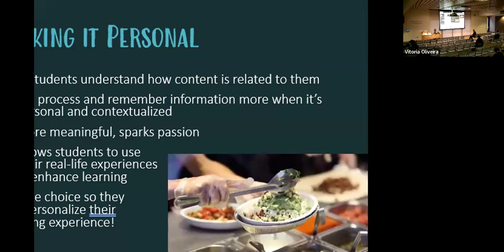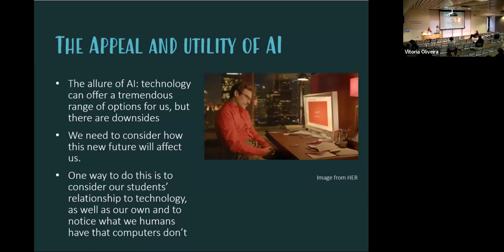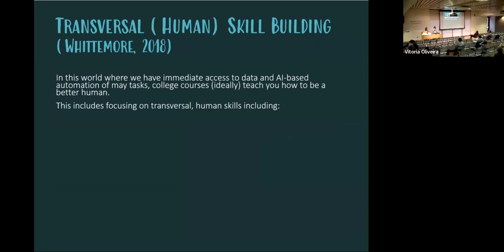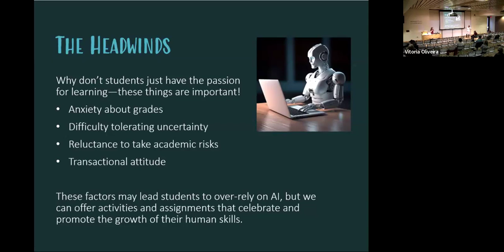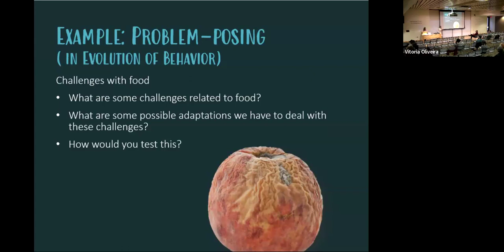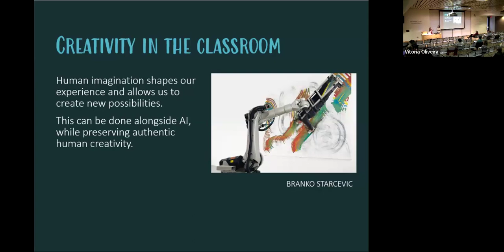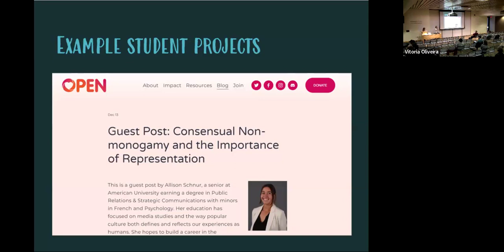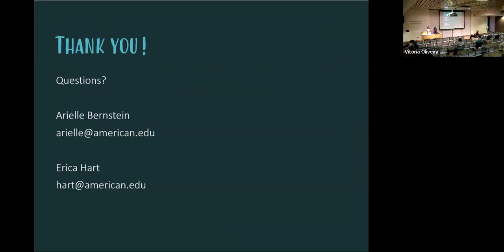801: Beyond the Robots: Creating Engaging and Personal Projects that Build Human Skills